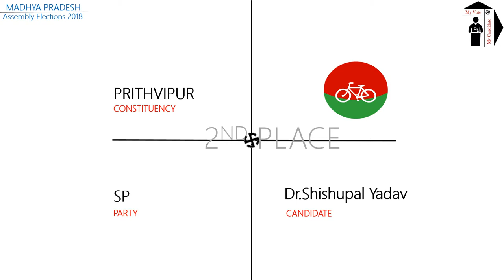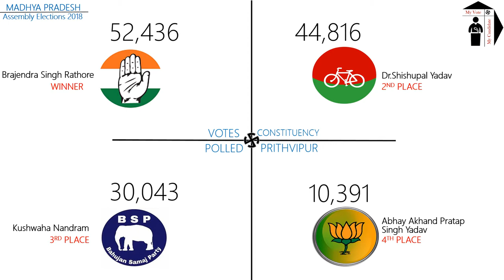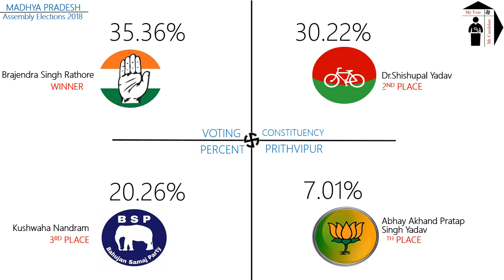PRITHVIPUR Assembly Constituency